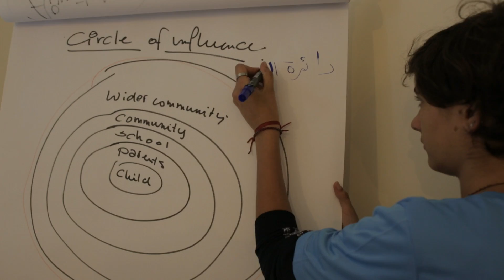"Respect, in and off the field"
2,500 Lebanese, Syrian and Palestinian children have in past months attended football trainings and life skills education across Lebanon, with the aim of building bridges across communities. In November 2016, the most successful Dutch football player of all times – Johan Neeskens – joined forces with UNICEF, War Child, Right to Play and the Royal Netherlands Football Association, and trained the childrens’ youth leaders. "My role is to teach them to have respect for each other; in the field and off the field."

With one in four people in Lebanon being a refugee, and possible tensions between some Lebanese host communities and Syrian and Palestinian refugee populations, the need for social cohesion is strong.

That is why four international organizations, supported by the Dutch Government, are using football - a universal sport - to bring together vulnerable youth and adolescents across all communities, uniting them on the football pitch, combining sports and psychosocial support. Ultimately, the project is to strengthen child protection mechanisms and reduce children’s vulnerability.